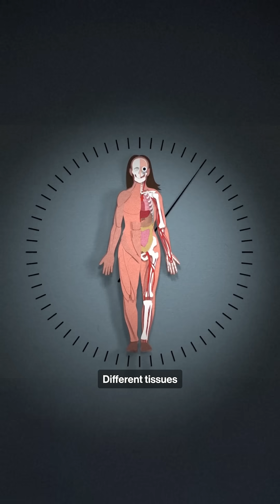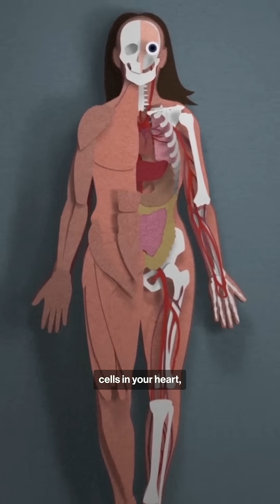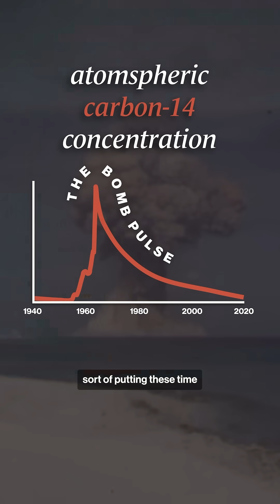How old is your body, really?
Animation: Adam Cole